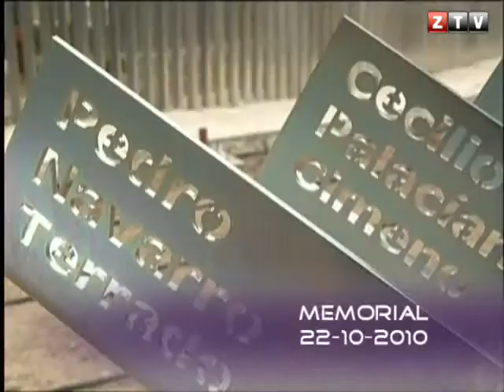CANAL ZTV - 2010 EN IMÁGENES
ESPECIALES: Resumen del año 2010 en imágenes